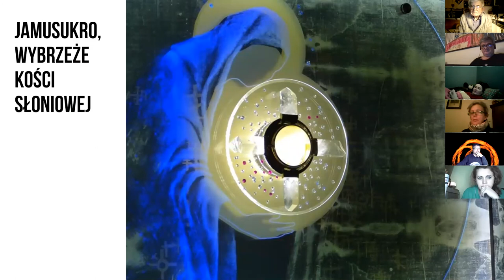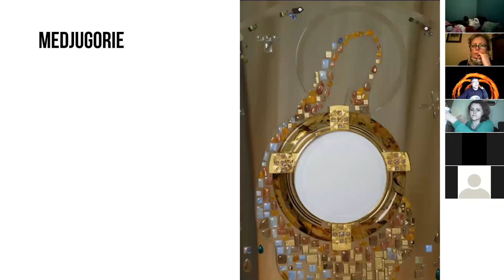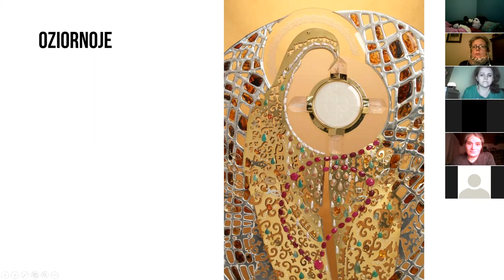10 życiowyh lekcji na 2021r z dr Moniką Górską